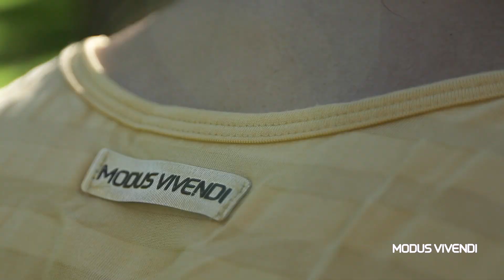Modus Vivendi Golden Line Men's Underwear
Stand out from the crowd with these new Golden and White men's underwear from Modus Vivendi.
Inspired by the story of Narcissus the collection inspires confidence and self beauty.